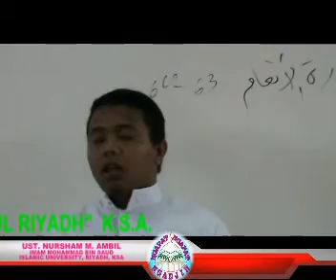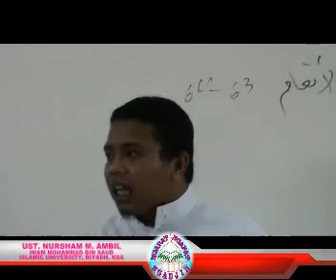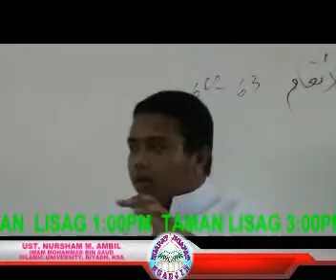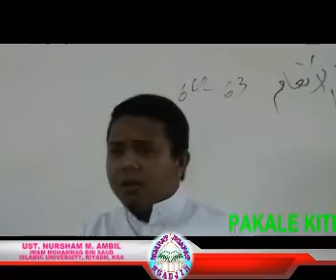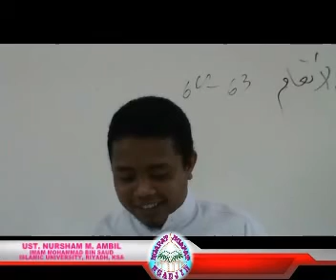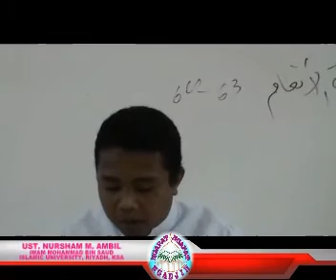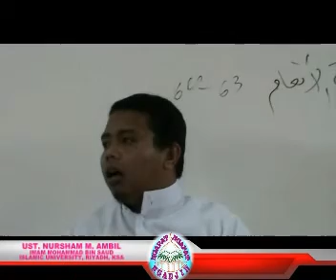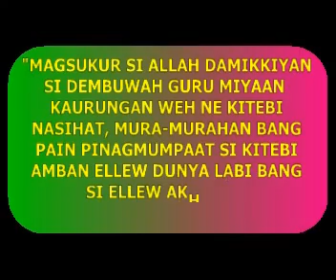yakan nasihat:HADITH IKA 25,26 Amban 40 HADITH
By Ust.Nursham Ambil
Pag Pangadjih meh Yakan si Jaliyat Simalul Riyadh